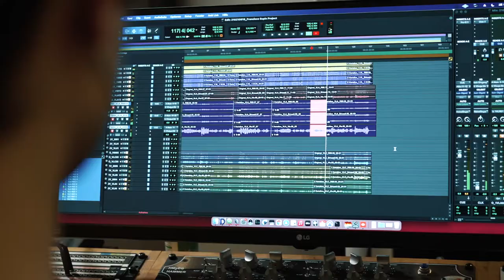MozartBeats Pre-launch Trailer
The inaugural piece by artist collective NFTunes, in collaboration with 3D artist and NFT creator Mankind, is the first classical music NFT to come out of the music capital of the world: Vienna.

Led by violin virtuoso Dalibor Karvay, concertmaster of world-famous Vienna Symphony and members of the Strauss Capelle Vienna and Volksoper orchestras, its live performance will be the blockchain’s very first live orchestra performance — in both physical space and the metaverse.